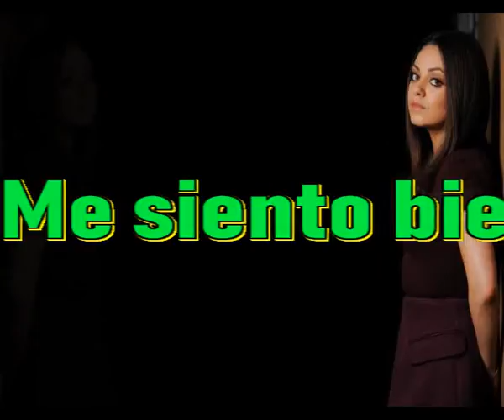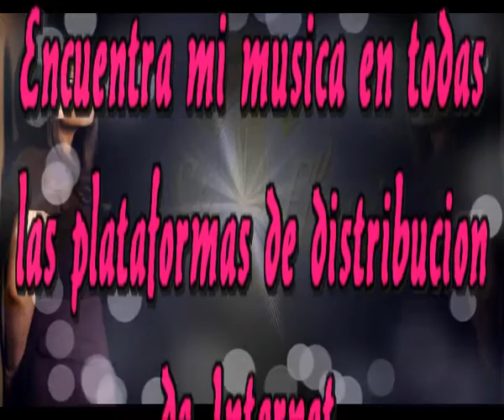Me siento bien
Vuelan alto, los pájaros que veo
Ellos saben seguro cómo me siento.
El Sol que broncea mi piel ahora
Sabe cómo me siento.

La brisa que se mueve del levante,
Ella sabe cómo me siento.
Este nuevo amanecer precioso
Sabe como me siento, me siento bien

Hay una nueva vida que comienza
Yo me siento muy bien en ella
Y me siento bien por que se
Que lo que acaba comienza bien

Todos los peces del mar
Saben cómo me siento.
Mis carreras en libertad
Saben cómo me siento, me siento bien

Libélulas bajo el sol,
Saben lo que quiero decir
Mariposas divirtiéndose,

Que lo que acaba comienza y comienza bien

Intermedio

Dormir en paz cuando el día termina.
Eso es lo que quiero decir.
Y este viejo mundo es un nuevo mundo
Y un mundo valiente para mí. donde me siento bien